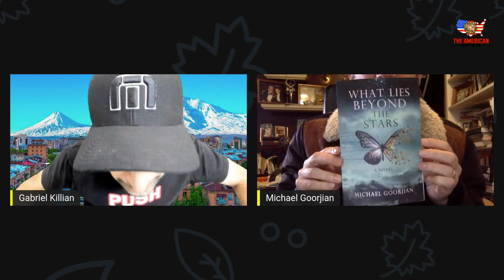The American Armenian #05 - Michael Goorjian (SLC Punk!)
Gabriel Killian sits down for a chat with SLC Punk! star Michael Goorjian, who is promoting his upcoming film Amerikatsi.